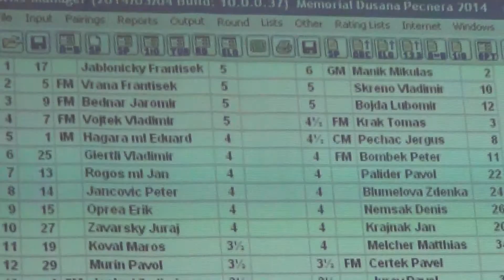7.5. IM Eduard Hagara ml. - Jerguš Pecháč 0 - 1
[Event "Memoriál Dušana Pečnera 2014"]
[Site "Ružomberok"]
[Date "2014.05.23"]